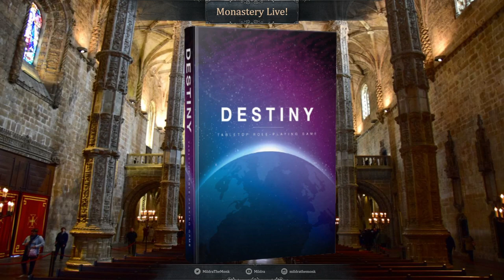Interview with "The Speaker" Anthony Thibault on Destiny TTRPG